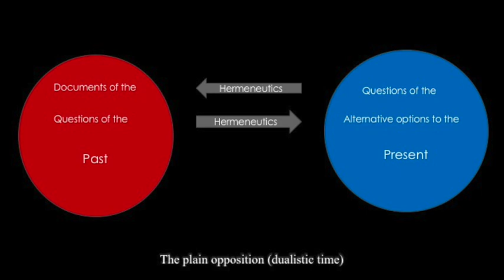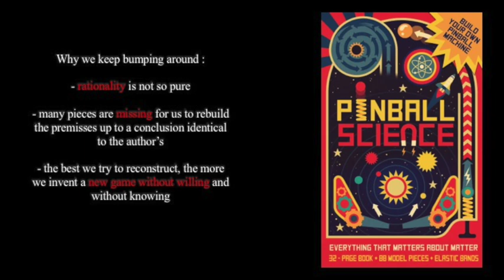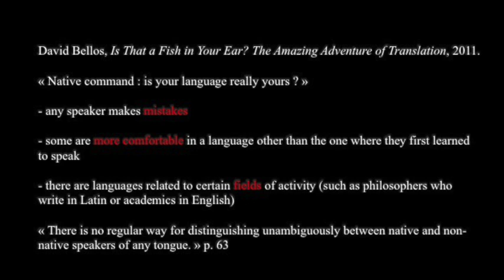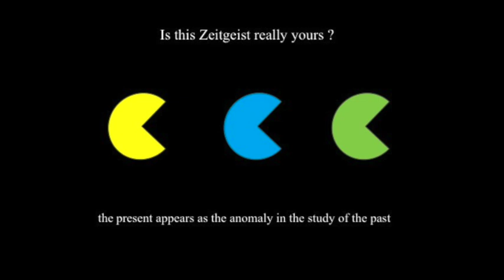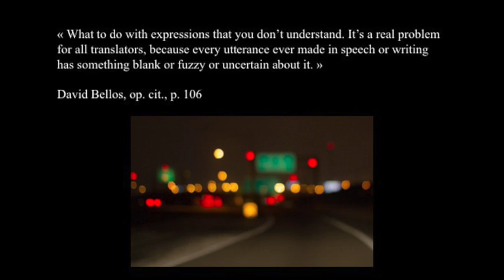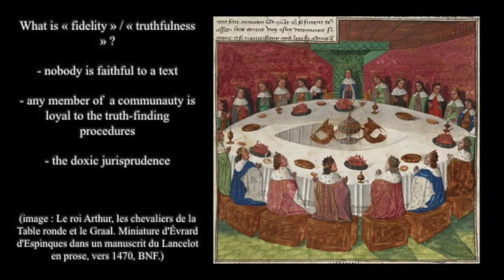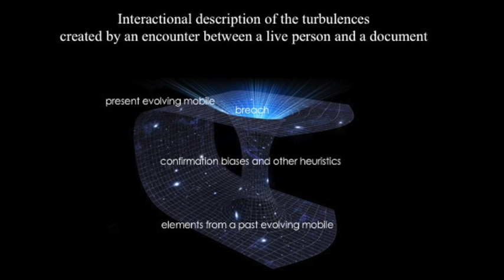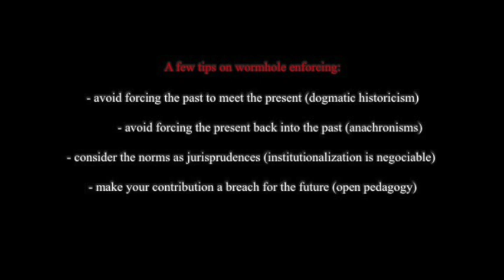Freedom and creativity in the Humanities. Maxime Rovere's conference at Princeton.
Maxime Rovere, invited by prof. David Bellos as as a Eberhard L. Faber Short-Term Visiting Fellow in the Humanities Council and Department of French and Italian, theorizes creativity in the humanities. He writes : "What kind of creativity is involved in the interpretation of a text? What does this word mean, "creativity", when it comes to making a commentary? From Lovejoy to Garber via Colinwood, Skinner and Henrich, the great theoreticians of intellectual history approach this problem by questioning the relationship between past and present. From this point of view, philosophical interpretation has an analogy with translation, since it is assumed that it consists of transferring a content from one codified system to another. Drawing from the theory of complexity and from David Bellos’ analysis of translation options (source / target), I argue that it is possible to conceive a retroactive form of reflexivity, capable of overcoming the opposition between realism and constructivism, fidelity and appropriation, etc."